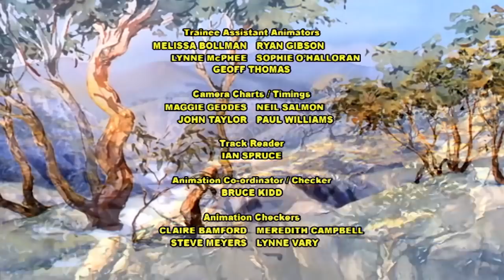The Silver Brumby - Helping The Trapped Horse (HD - Full Episode) | Cartoons For Children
A storm is approaching. Thowra leaves the Secret Valley to chase the wind, but is unaware that the foal is trying to keep up with him. The foal is pinned to the ground by a falling branch and it is Charlie who hears his cries and comes to his aid. . .